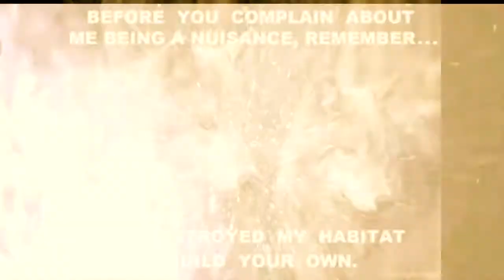Running with the Wolves by Night Wolf